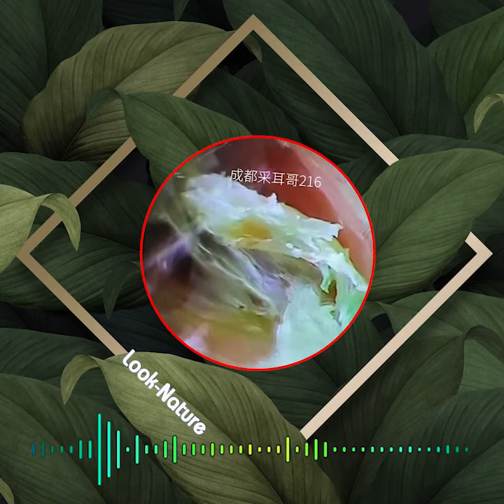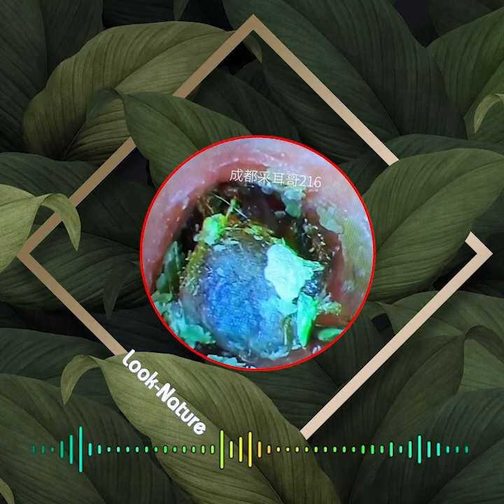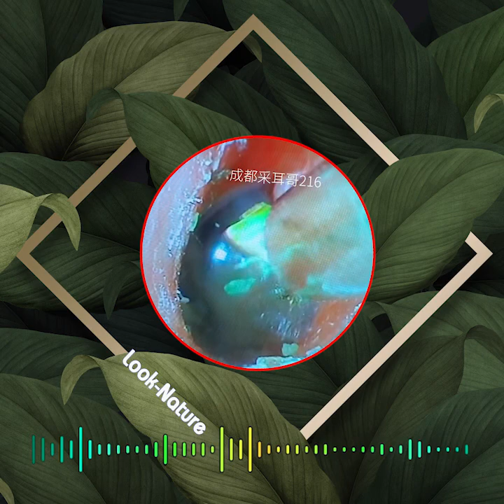귀지 제거 만족 ear wax removing satisfying [ear wax removing][ear wax removal]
Does Ear Candling Work? The simple answer is “No.” Ear candling isn't an effective way to remove earwax. Studies haven't found any proof that the heat from the candle causes suction that pulls earwax out of your ear.